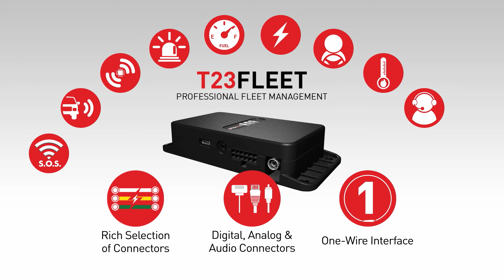Tramigo T23 Fleet IO Features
Learn about the IO features of T23 Fleet unit.